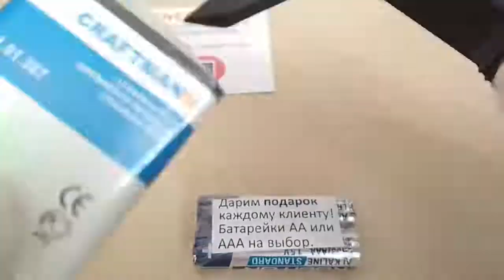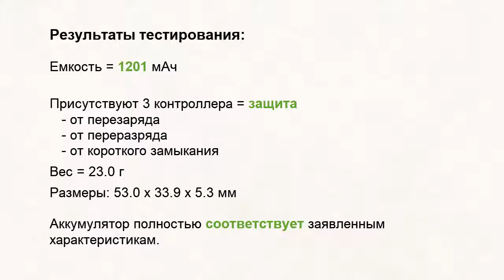Аккумулятор AB1050CWMC для Philips Xenium X116, X125, X126, X128 - 1200 mAh - Craftmann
Измерения емкости, размеров и веса. Емкость 1200 мАч. Маркировка батареи: AB1050CWMC. Код производителя C1.01.387. Совместимость: Philips Xenium X116, X125, X126, X128.